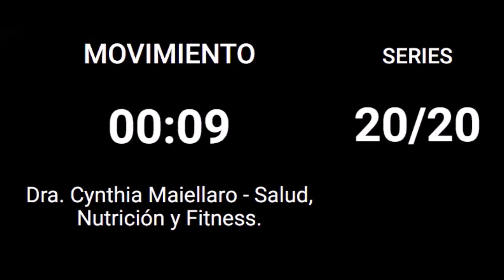tabata timer 50/15